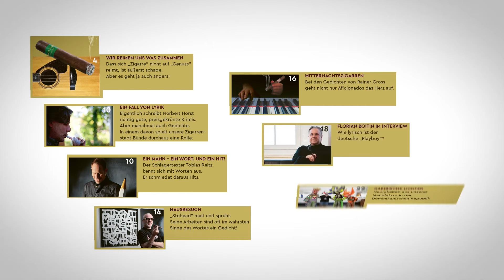snTV präsentiert das neue 'Alles André Magazin' - Poetry, Lyrik und Cigarre: selten so gereimt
Unter dem Titel ‚Poetry‘ ist die neue Ausgabe von Alles André erschienen. Über Cigarren. Und alles andere. Eine Vorschau gibt es hier auf der Website.

Lust auf Lyrik?
Auf manche Dinge kann man sich nur schwer einen Reim machen.  Aber: Was sich liebt, das reimt sich! Deswegen passen Reime und Genuss genauso gut zusammen wie nächtlich verfliegende Klaviertöne und aufsteigender Cigarrenduft, wie würzige Tabakaromen und fruchtige Weinnoten.

Alles André Ausgabe „Poetry“. Über Cigarren. Und alles andere.
In der Welt der „Poetry“ tanzen Worte und die Gedanken werden in kunstvoller Form zum Leben erweckt. In der neuen Ausgabe erkunden wir unter anderem, wie Lyrik sowohl den Geist als auch die Sinne berührt.

Vorschau auf das Heft - hier bei smokersnewsTV